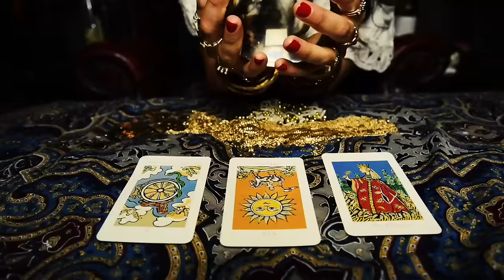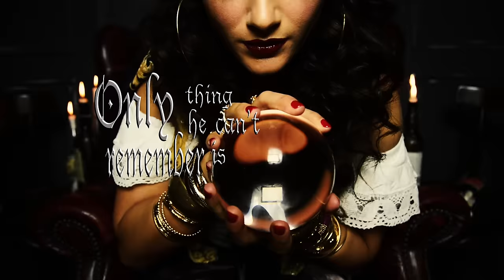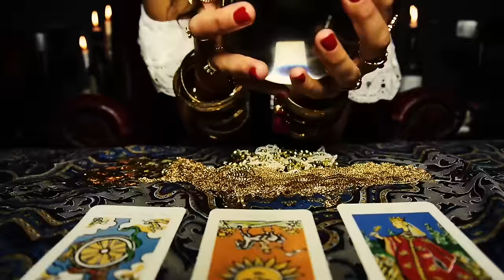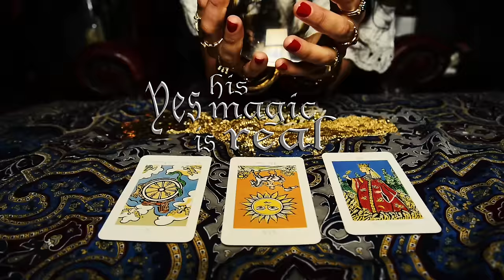Inglorious - High Flying Gypsy (Official Lyric Video)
'High Flying Gypsy' is taken from their self titled debut album 'INGLORIOUS'.

Cover art and video by Nedim Nazerali